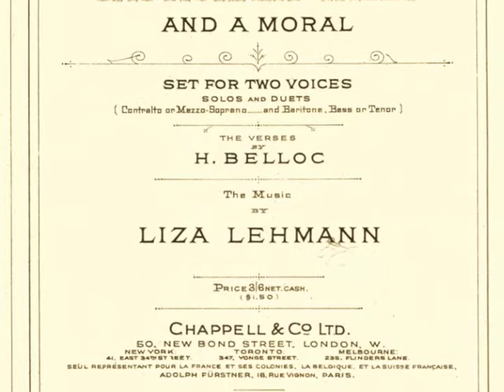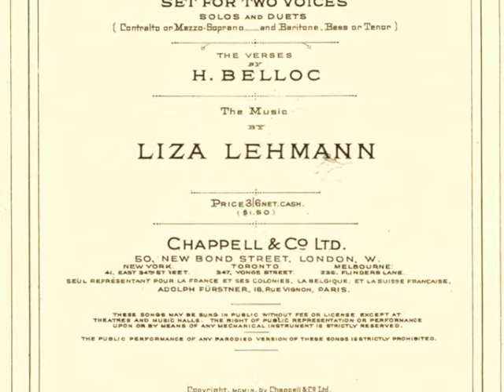Charles Augustus Fortescue, from Four Cautionary Tales & A Moral (5 of 5) by Liza Lehmann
Charles Augustus Fortescue,
- who always did what was right, and so accumulated an immense fortune.

Emily Hueske - mezzo-soprano
Kyle Siddons - baritone
Saule Tlenchiyeva - piano

Here is a link to the score: